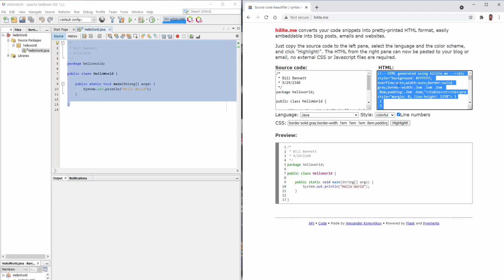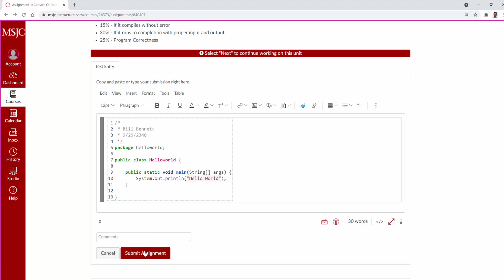CSIS 113B Hilite.me Demo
Watch this video to learn how to use the hilite.me website to convert your source code into HTML format for posting your assignments into Canvas.